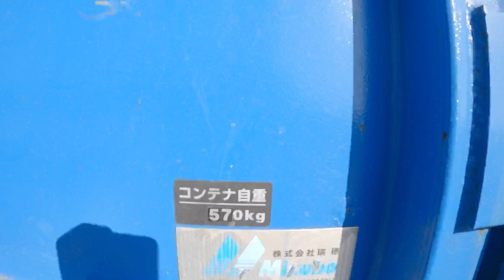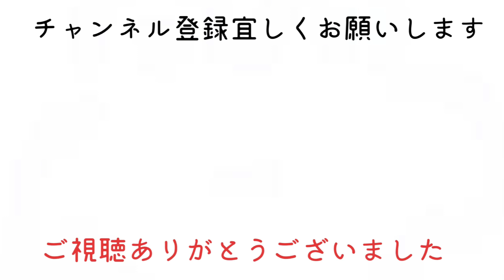【産廃トラック運転手の仕事】2箇所積み！忙しくなる午前中！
朝一は黒瀬町をのんびり走行、2便目で悪夢の2箇所積み！時間に追われる！果たして昼までに間に合うのか⁉︎

サブチャンネル【ジーコの勝手気ままTV】

【音源】
Vava Video内のBGM
YouTube Audio Library内のBGMを使用させていただいてます。

Twitterもやってます！（たまに）